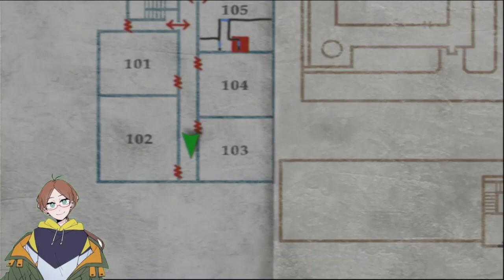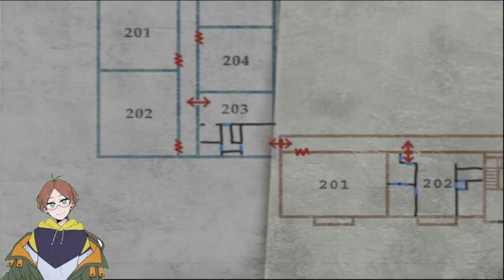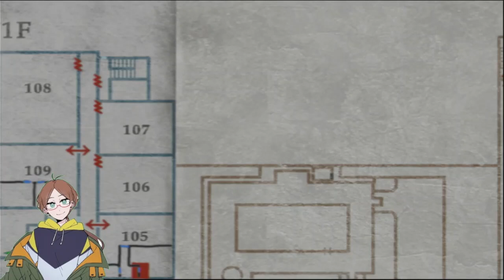Pyramid Head first encounter done! Av0 Plays Silent Hill 2 part 8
I didn't think that he would one shot me. Also sorry for the issues with one of the cutscenes; had a problem with my computer.